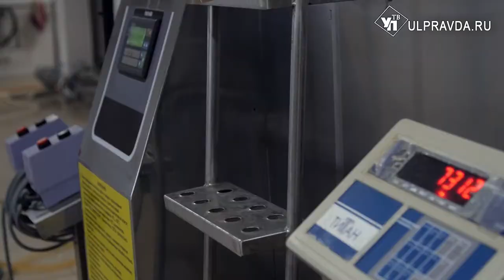В Больших Ключищах построят молочную ферму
Новые доильные залы, галереи и производственные площадки. В Больших Ключищах Ульяновского района приступают к реконструкции животноводческого комплекса сельхозкооператива «Красная звезда». Проект – инвестиционный. Соглашение уже подписали руководитель предприятия и министерство агропромышленного комплекса.